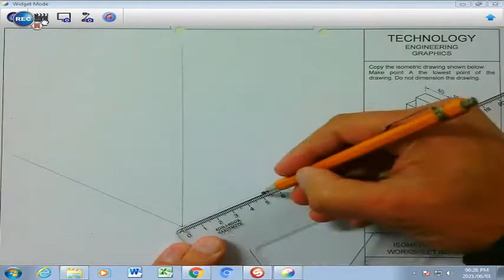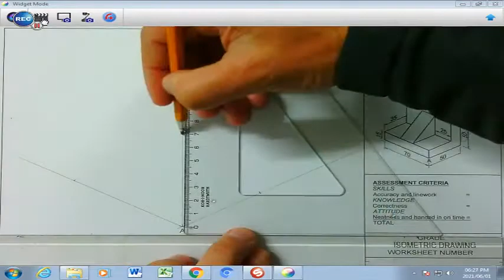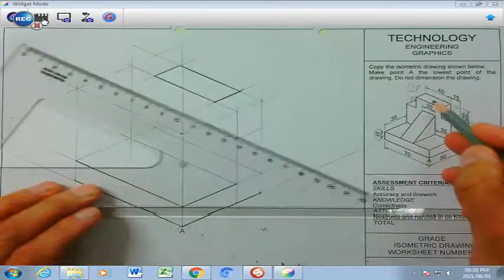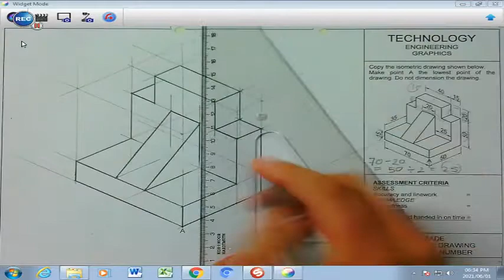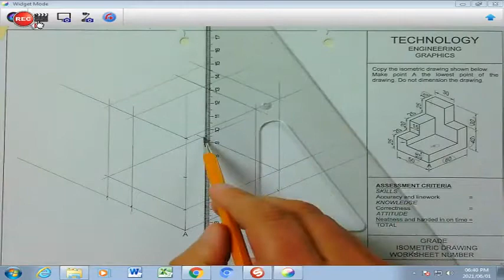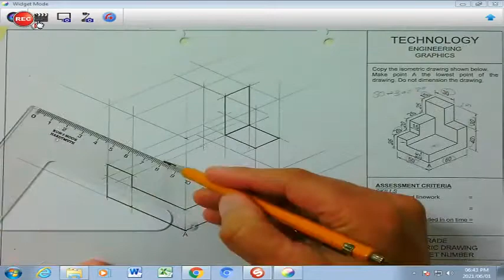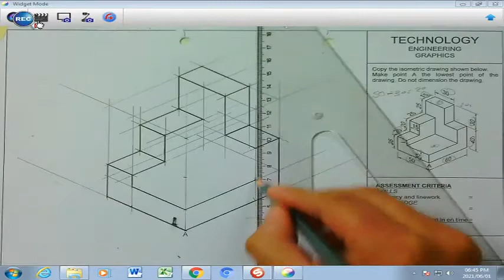Grade 9 Isometric Drawing 5 and 6